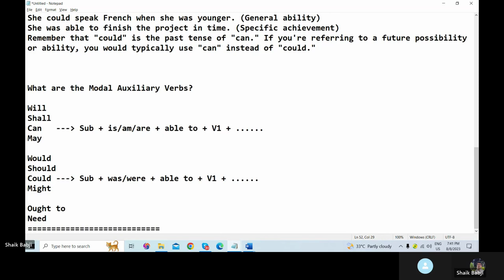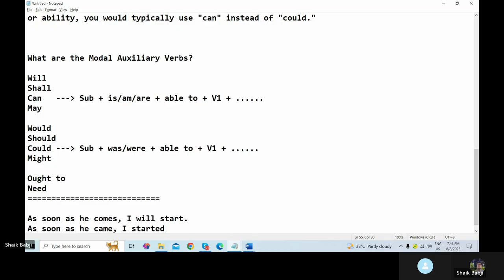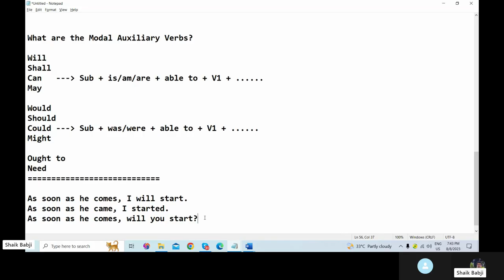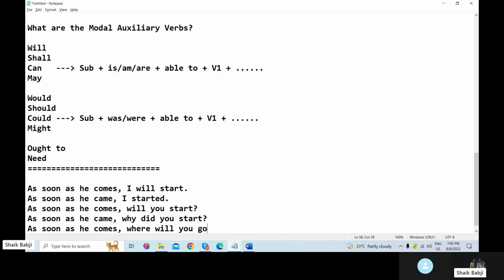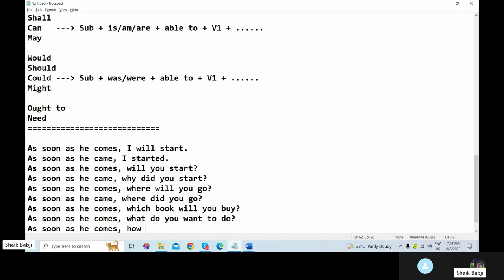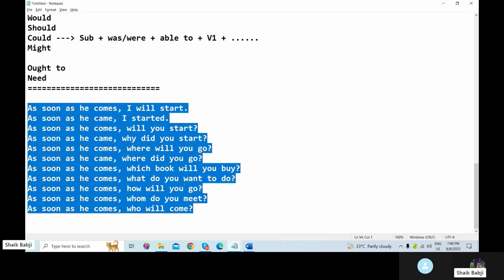45 Days English Speaking Course for Housewives in Telugu | Day -36 | As Soon As Usage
45 Days English Speaking Course for Housewives in Telugu | Day -36 | As Soon As Usage